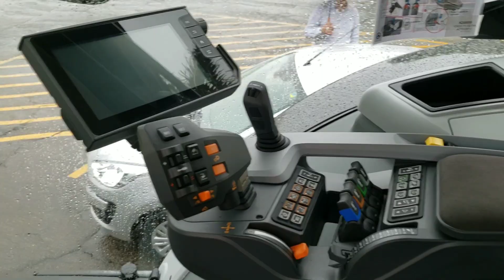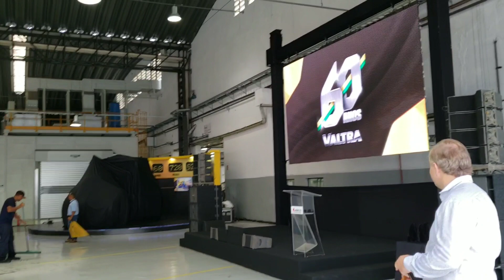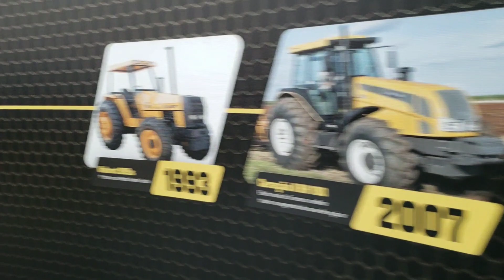LANÇAMENTO | BH 224 Hi-Tech 220cv | EDIÇÃO ESPECIAL 60 ANOS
Sejam bem vindos ao canal MANUAL DO OPERADOR